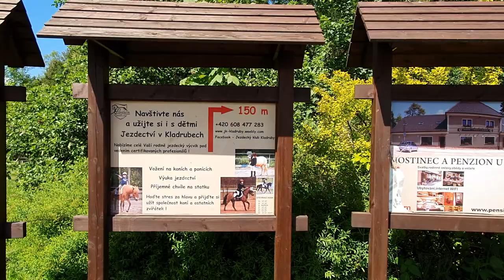VLOG: ЕМУ 900 ЛЕТ?! БЕНЕДИКТСКИЙ МОНАСТЫРЬ В КЛАДРУБИ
Мой магазин на ETSY